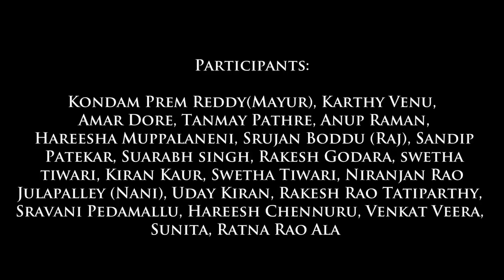Flash Mob at NYC Time Square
Flash Mob video at NYC time square done organized by Telugu People for a cause "Adopt a child".